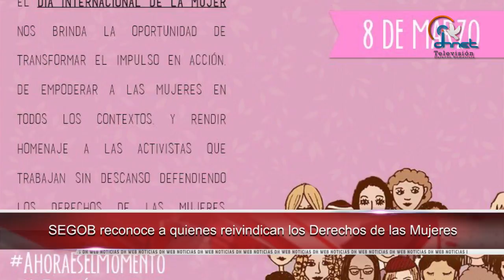Realiza CEDH Chihuahua​ caravana por el díainternacionaldelamujer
- Realiza Comisión Estatal de los Derechos Humanos de Chihuahua​ caravana por el díainternacionaldelamujer

- Escuela feminista de chihuahua exige igualdad en derechos

- ONU rinde homenaje a activistas en el día internacional de la mujer

- Cada 19 días es asesinada una mujer defensora en colombia